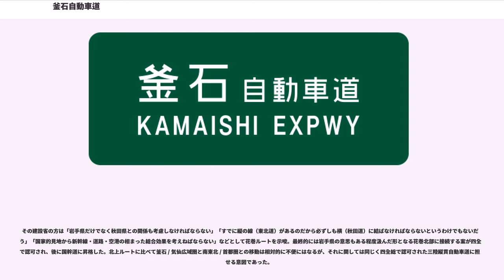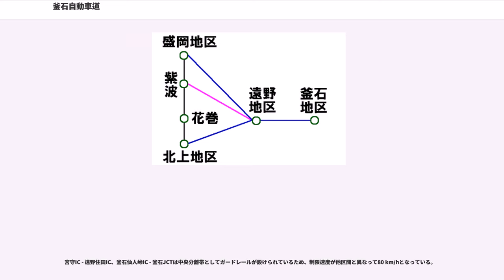釜石自動車道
釜石自動車道（かまいしじどうしゃどう、KAMAISHI EXPRESSWAY）は、岩手県花巻市の花巻ジャンクション (JCT) から岩手県釜石市の釜石JCTに至る高速道路である。略称は釜石道（かまいしどう、KAMAISHI EXPWY）。

高速道路ナンバリングによる路線番号は、秋田自動車道（北上JCT - 河辺JCT間）とともに「E46」が割り振られている。

おおよそ国道283号（一部国道107号）と並行して進む。法定路線名は東北横断自動車道釜石秋田線であり、また国土交通省がそれとは別に釜石花巻間の便宜的な事業名称として釜石花巻道路の名前をつけている。本路線は三陸地方と岩手県 / 日本海側との交流・連携を促進するとともに物流の効率化の支援・緊急輸送道路の信頼性向上及び地域医療サービスの向上の役割を担っている。高速自動車国道としての東北横断自動車道釜石秋田線の起点は釜石市であるが、第四次全国総合開発計画（四全総）で認可された路線は花巻側が起点だったこともあり、営業路線としての釜石自動車道は花巻JCT側からインターチェンジ (IC) 番号が付けられている。花巻JCT - 東和IC間が開通して以降、長い間盲腸線 / 飛び地開通の状態が続いていたが、東日本大震災からの「復興支援道路」の一つとして全線が事業化され、2019年3月9日に全線開通した。

当路線が現在のルートになるまでは紆余曲折があった。

国が第九次道路整備五ヵ年計画中に、当時7,600 kmだった全国の幹線道路に新たに2,400 kmを法制化する「一万キロ構想」を打ち出して以降全国で要望が上がる中、岩手県もいくつかの路線を要望することにした。その中の1つ北東北横断自動車道（現在の釜石道）を要望するにあたって、当初岩手県は釜石 - 遠野 - 盛岡と結ぶ県央ルートと遠野から分岐して北上へと結ぶ県南ルートの2本立ての「Y字型」を想定していた（右図）。しかし、全国の要望はかなり多く過当競争になっており、これが採択されるのは極めて困難として後にルートを一本化することになった。

一本化の方針を打ち出してから東北道への接続点をどこにするかで「盛岡寄り」「花巻地区」「北上地区」の陳情がそれぞれ上がったが、県は東北自動車道北上江釣子ICなどから入る車のうち半数が県内のICから降りていること、釜石・気仙広域圏に向かう自動車貨物の3分の2が盛岡広域圏からであり逆方向も同じような数値であること、このような盛岡圏との人的物的交流の結びつきの強さは21世紀も続くと見られることなどから、結節点を盛岡寄りの紫波町（通称：紫波ルート）とする案を国に要望すると決定。遠野・北上間は並行する国道107号と国道283号の高規格化で対応するとした。

しかし花巻・北上・気仙地区の落胆は大きく、特に北上ルートを強く要望していた県南地域はこれに激しく反発。当時岩手2区（小選挙区の3区・4区にあたる）の与党議員も「国家的レベルの問題なのに県から何の相談も意見聴取の機会もなかった」（小沢一郎）、「県南地区の住民のことを考えると到底納得できない」（志賀節）、「本来採るべき手順を越えた決定で県民の意思が反映されているか疑問」（椎名素夫）と揃って強い反対の意向を表明。 こうした中、県議会でも3ルートの請願書のうち紫波ルートにあたる「盛岡圏ルート」の請願が採択され、一応形の上では県の意見は一本化されたが、県南地域の反発はおさまらず、さらに、元々このルートには広域性や建設費の観点から懐疑的だった建設省（現在の国土交通省）は、県の意見は参考にするとしつつも独自のルートを打ち出すとし、県内の世論が依然として分裂状態だったこともあり、結局県の要望は突き返された。通常どんな陳情でも一応は受理される中で陳情自体が突っぱねられたのは極めて異例であり、「紫波、北上両ルートについて十分話し合い、納得した上で一本化した要望書を持ってくるように念押ししたにもかかわらず、このような要望書では責任を持って推進できない」「そもそも未調整の案件を要望すること自体、ルート選定以前の問題で非常識極まりない」 という強い批判の言葉も飛び出した。この後、前述の3名に玉沢徳一郎・工藤巌を加えた5人の県選出議員が建設省に「紫波ルートは県民の意見を反映していない」と意見書を提出したが、これは建設省が議員に頼んで提出させたとも言われている。

その建設省の方は「岩手県だけでなく秋田県との関係も考慮しなければならない」「すでに縦の線（東北道）が...